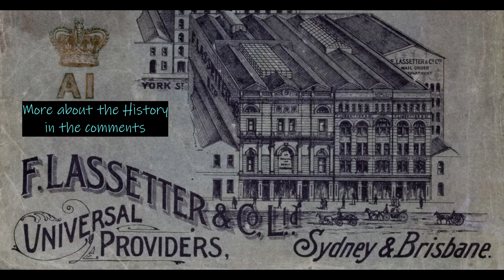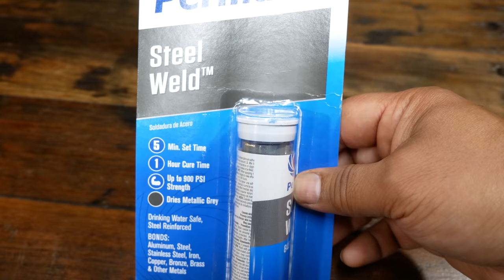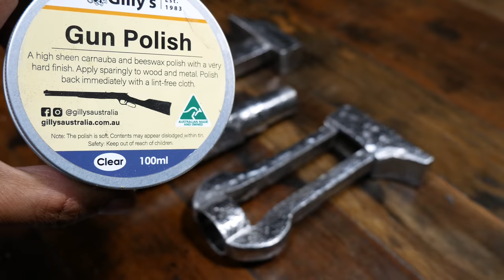Antique Railway Wrench Restoration. Extremely Rusty and Very Rare .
This Railway Wrench was found by a friend on a bush walk. It had been abandoned in the woods for many years and badly rusted.
I wanted to keep as much of the texture created by the rust pitting and clean it up for my personal collection.
During the restoration process I uncovered that it was made by F.Lassetter & Co.
At the beginning of the twentieth century, F Lassetter & Co, known as Lassetter's, was one of the largest and oldest retailers in Sydney Australia.
The company's name F Lassetter & Co was created in 1863 and as an ironmonger, it stocked all types of products made of metal, selling everything from steam engines, agricultural machinery and tools, to builders' hardware, light fittings, kitchen ranges, fireplace grates and cutlery.
Lassetters ceased trading in 1926 .At the time, it was claimed to be the largest liquidation sale ever to have taken place in Australia.

I could not find any catalogues of pictured online which shows this wrench so I can only assumed it was sold between 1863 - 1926.